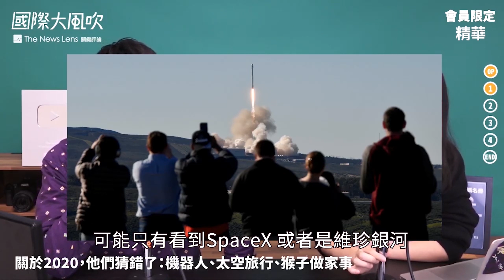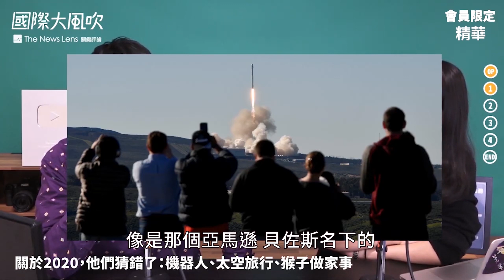專家預言的2020，跟現實差多少？｜會員直播精華 2020.01.07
新年剛過的會員直播，我們聊聊未來學者和各路專家對2020的想像，以及預言跟現實的落差。